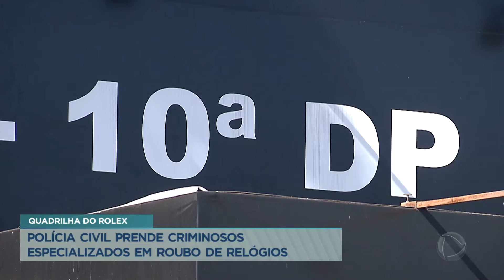Quadrilha especialista em roubos de relógio de luxo é presa no DF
Uma quadrilha especializada em roubos de relógios de luxo foi presa no Distrito Federal. O grupo, que é de São Paulo, cometia os crimes principalmente no Lago Sul e Asa Sul. De acordo com a Polícia Civil, foram cometidos seis roubos este ano e o prejuízo chega a R$ 600 mil.